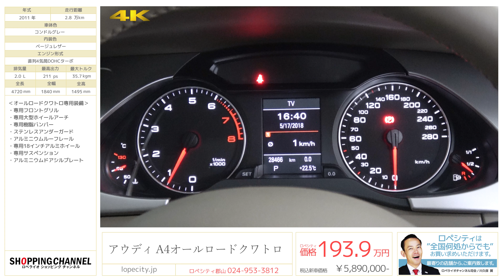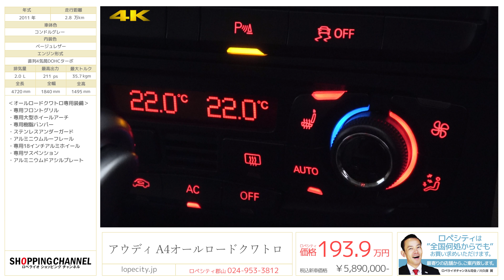アウディ A4オールロードクワトロ 2.0TFSI 2011年式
コンドルグレー/ベージュレザー、7速AT、右ハンドル、正規ディーラー車

アウディA4オールロードクアトロの入庫です！下記の通り専用装備を多数纏い車内空間は快適装備多数！！クワトロシステムを搭載しておりますのでどんな路面状況にも対応出来る1台です！普段使いや休日のレジャー等あらゆる場面でご使用頂けます。収容力もバッチリなこちらのお車、是非ご検討下さいませ!!

‹オールロードクワトロ専用装備›
・専用フロントグリル
・専用大型ホイールアーチ
・専用樹脂バンパー
・ステンレスアンダーガード
・アルミニウムルーフレール
・専用18インチアルミホイール
・専用サスペンション
・アルミニウムドアシルプレート

‹標準装備›
純正HDDナビナビゲーションシステム＋TV（地デジ）＋CD、純正ETC、マルチファンクション付本革巻ステアリングホイール・シフト、電動シート、シートヒーター、DIS（ドライバーインフォメーションシステム）、オンボードコンピューター、自動防眩ルームミラー、バイキセノンヘッドライト、LEDポジションランプ、アダプティブヘッドライト、自動ヘッドライトハイトコントロール、オールティンディットガラス、アドバンスドキーシステム、APSフロント/リア（アウディパーキングシステム）、ABS（アンチロックブレーキシステム）、ESP（エレクトロニックスタビリゼーションプログラム）、EBD（エレクトロニックブレーキ圧配分）、ASR（トラクションコントロール）、EDS（エレクトニックディアファレンシャルロックシステム）、サーボトロニック（速度感応式パワーステアリング）、クルーズコントロール、キーレス、イモビライザー

‹主要諸元›
2.0L直列4気筒DOHCターボ、211PS/35.7Kgm、全長472×全幅184×全高149センチ

￥5,890,000-

ロペシティ 郡山
〒963-8034　福島県郡山市島1-1-13